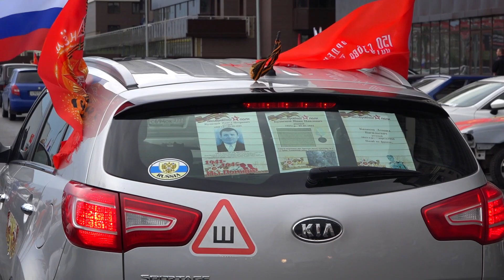Автопробег 9 мая 2019 г. Воронеж (часть 1, сборы)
Автопробег Воронеж, 9 мая 2019 г.  (часть 1, сборы)